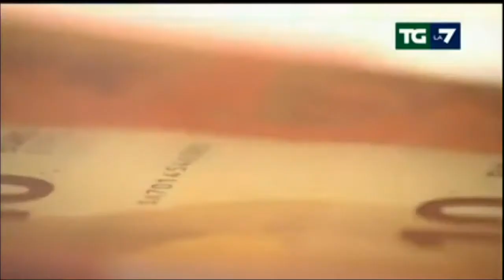Paolo Savona e il processo "alle intenzioni" di voler uscire dall'Euro - TGla7 28 maggio 2018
Servizio di Marco Fratini andato in onda nel TGLa7 ore 20:00 del 28 maggio 2018
"Ho subito un grave torto dalla massima istituzione del Paese sulla base di un paradossale processo alle intenzioni di voler uscire dall’euro e non a quelle che professo e che ho ripetuto nel mio Comunicato, criticato dalla maggior parte dei media senza neanche illustrarne i contenuti...